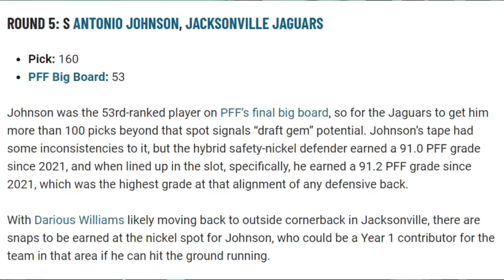Has a NEW STARTER Emerged for the Jaguars?!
0:00 Intro
0:14 Bet US
1:23 New Starter??